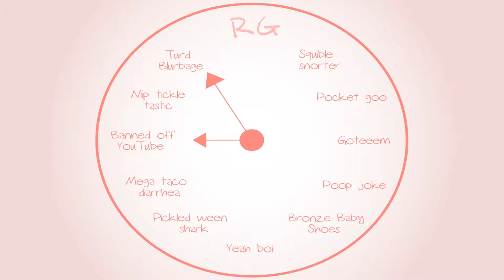Metroid Prime: We've been peed on - Part 14 - Royal Goobs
We both have weird piss stories to share! Gather round children!